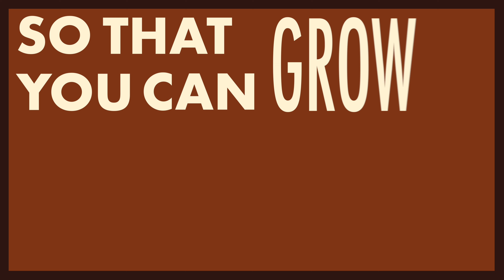FORTIFIED - Episode 6 - The Miracle of Spiritual Sight - Part 2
In this episode of Fortified, hosts Cory Piatt and Dave Harrell embark on a compelling exploration of the transformative journey outlined in "The Miracle of Spiritual Sight." Drawing from the foundational principles of the book, they delve into the profound spiritual truths that illuminate the path to genuine faith and sight in Christ. Cory and Dave unpack the scriptural narrative that underscores the miraculous transformation from spiritual blindness to sight, emphasizing how the Holy Spirit's work opens eyes to the glory of Christ and the truths of the gospel. They navigate through key passages and theological insights, providing practical applications for listeners seeking to deepen their understanding of spiritual sight and its implications for personal faith. Join them as they embark on a journey of discovery, uncovering the transformative power of God's Word and the miraculous gift of spiritual sight in the believer's life.

For more podcasts, books, sermons, and other resources, please visit:
SHEPHERDSFIRE.ORG